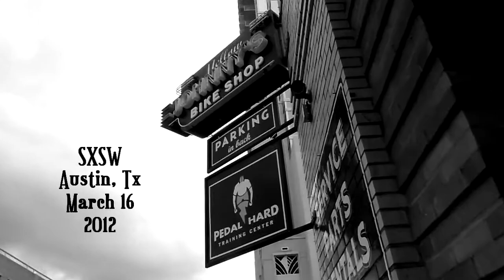JD McPherson - Mellow Johnny's Bike Shop - SXSW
Tearin' it up at Mellow Johnny's Bike Shop, Austin, Texas, during SXSW.
Never thought I would see two of my favorite things (bicycles and rock & roll) mixed together all at one event!

Also check out JD with his other great band The Starkweather Boys, from Viva Las Vegas 2007